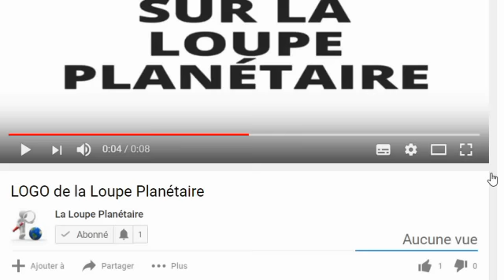📍Qu'es ce qui ce passe au Burkina actuellement la situation...🇧🇫👆